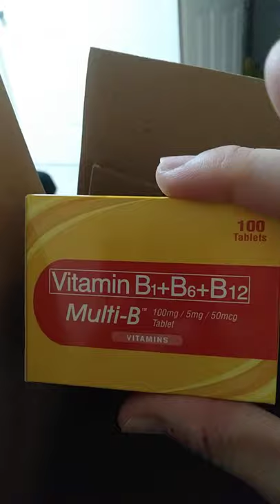Learn and Win by United Home Unilab